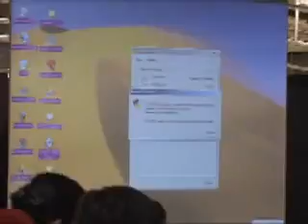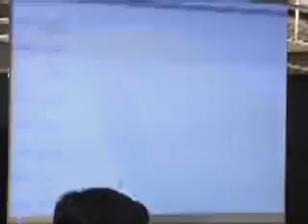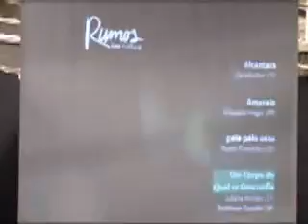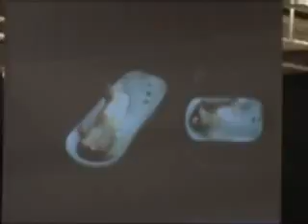2010 01 13 - Palestra Verbo Conjugado - 10_7_2009